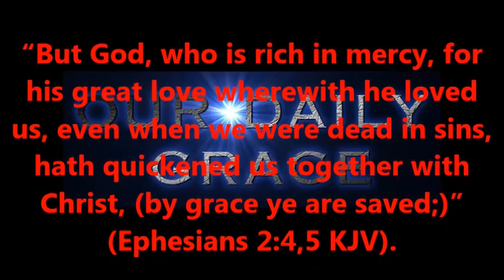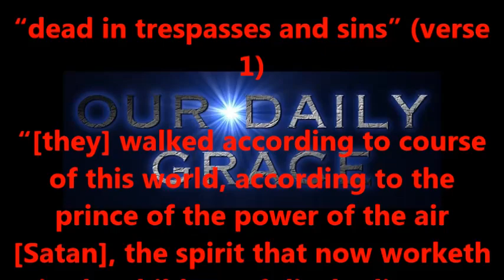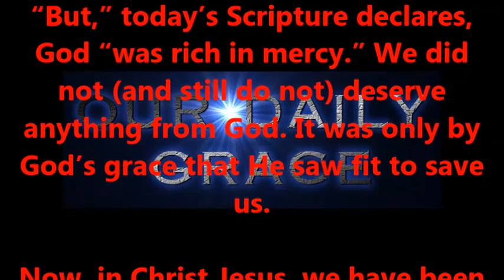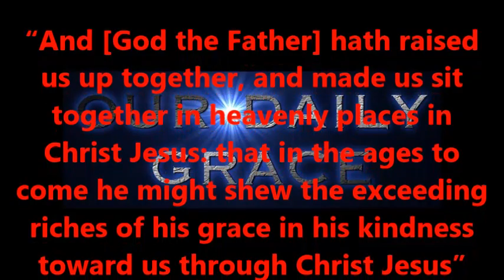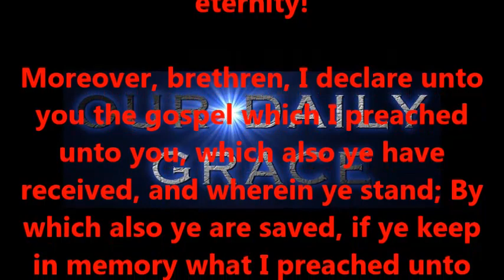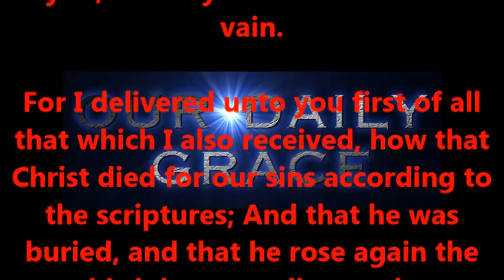A GREAT LOVE